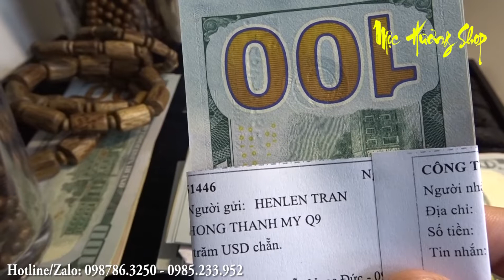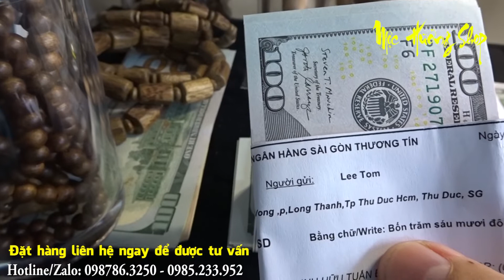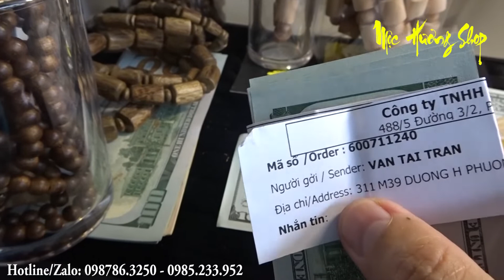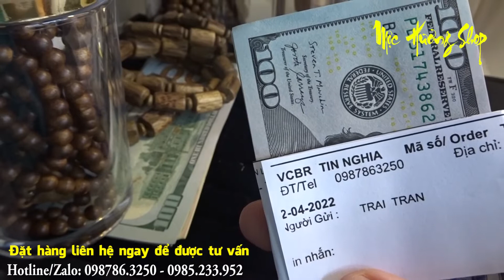Vòng Trầm Hương, Đàn Hương ... Vẫn Bay Tới Tay Ae Việt Kiều Khắp Thế Giới 0987863250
Đặt hàng tại :
🏘️ Địa chỉ cs2: Tòa S205, Đường Cầu Vồng, P Long Thạnh Mỹ, Tp Thủ Đức, HCM

- VÒNG MỘC LIÊN HOA - Vì sao lại được ưa chuộng như thế? Mộc Hương Shop 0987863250
- Vòng Tay Gỗ Nu Huyết Long Cực Đẹp và Chất Lượng | Mẫu Này Xỏ Đẹp Quá 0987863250
- 2 Mẫu Vòng Trầm Hương Bán Chạy Nhất - Phân Khúc 2 - 5 Triệu | Trầm Tốc Tự Nhiên Núi Rừng 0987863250
- Thả Nước Chìm Từng Hạt Mới Lấy - Vòng Ngọc Am Đỏ 25li Chọn Vip Siêu Thơm
- Lưu Ý Gì Trước Khi Mua Vòng Trầm Hương Trên Mạng - Chọn Vòng Trầm Cho Khách | Mộc Hương Shop
- Vì Sao Gỗ Có Loại Nổi Và Loại Chìm ? Gỗ Hoàng Đàn Tuyết Lạng Sơn Cao Cấp